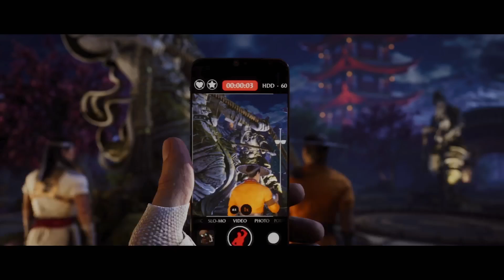Mortal Kombat 1 Part 3 | RAIDEN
Raiden is chosen as earthrealm’s champion. The team travels to Outerrealm to partake in the festivites before the actual mortal kombat fight. We meet kitana, mileena, the general, and more.

Mortal Kombat 1 (no commentary) Gameplay Part 3

Chapter 3: Chosen One
Pop Quiz
Midterms
Final Exam
Another World
Master of Arms
Bait and Switch
General Quarters